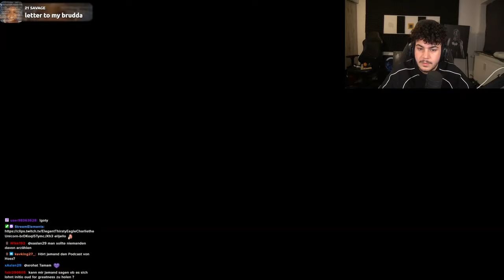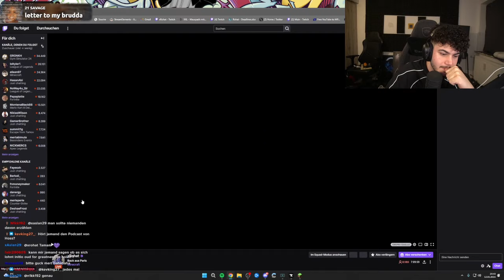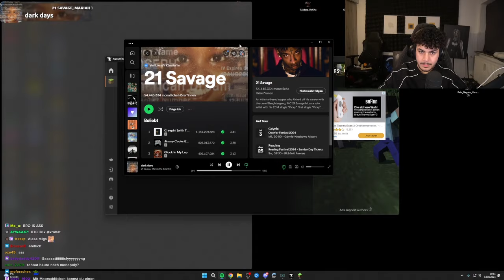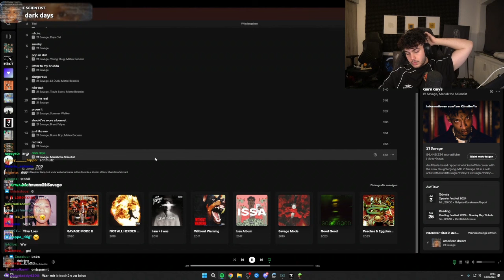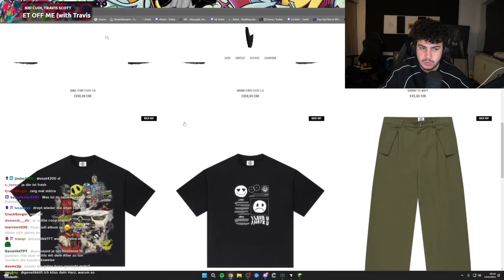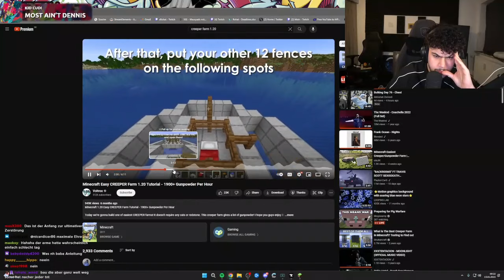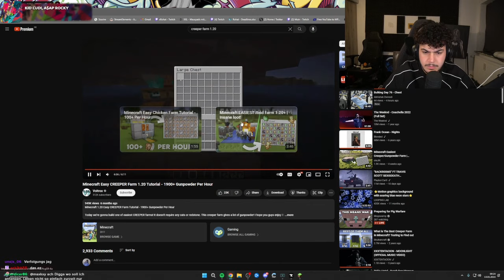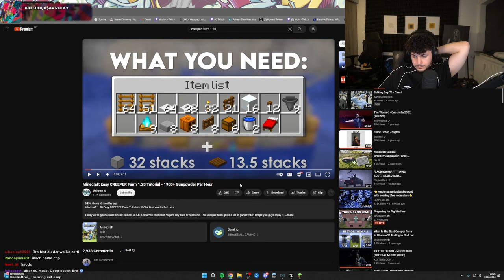🔴 xRohat [Minecraft] Livestream vom 12.1.2024 [Part 8]